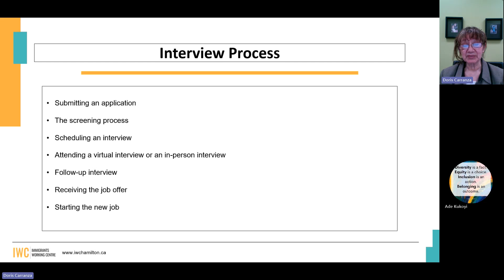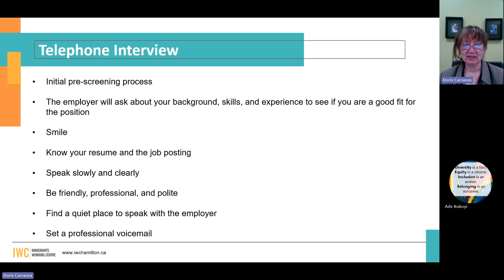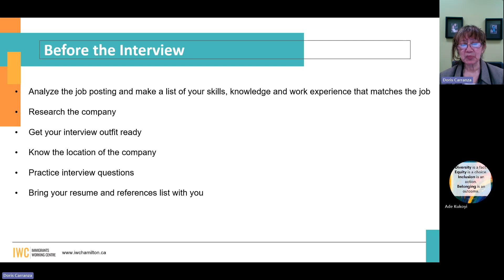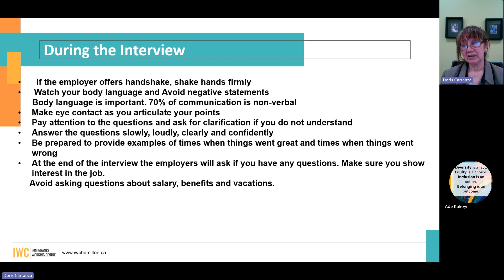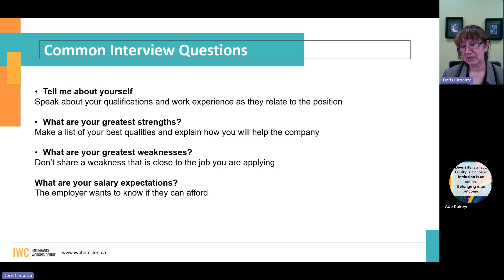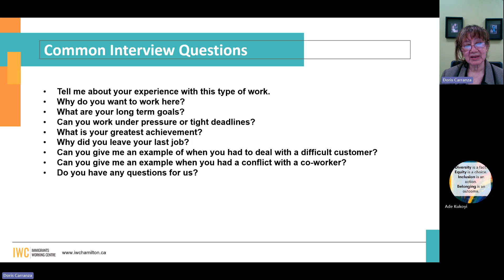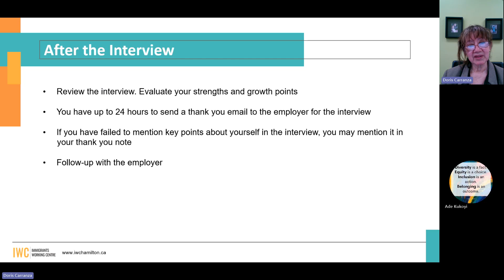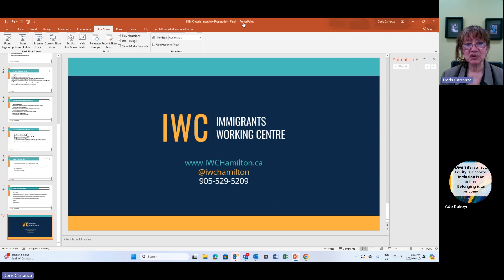Skilled Trades & Tech RISE Series 2024: Prepare For and Succeed in Interviews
A virtual event series that educates adolescent newcomers on skilled trade and technology supports and pathways, including information on applying to apprenticeships.